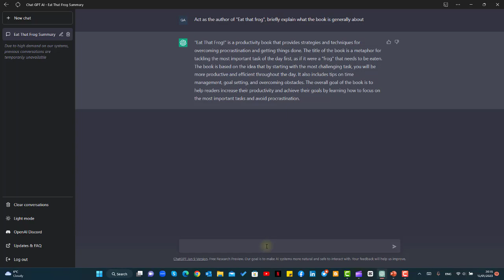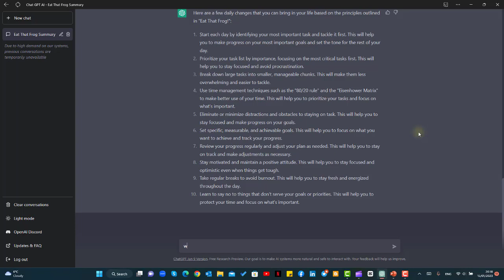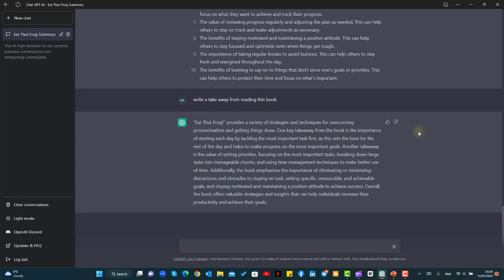Unlock the Power of ChatGPT: Create Killer Book Summaries in minutes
In this video, we'll show you how to use ChatGPT, a powerful language model, to create effective book summaries. We'll use the book "Eat That Frog!" as an example and demonstrate how to extract key points and actionable takeaways from the text. You'll learn how to use ChatGPT to quickly and easily generate summaries that are accurate and informative. Whether you're a student, researcher, or professional, this video will provide you with the tools you need to effectively summarize books and other texts. So, tune in and learn how to use ChatGPT to improve your productivity and achieve your goals.